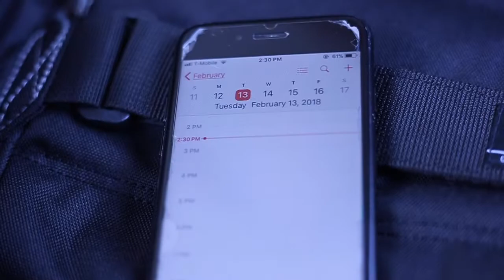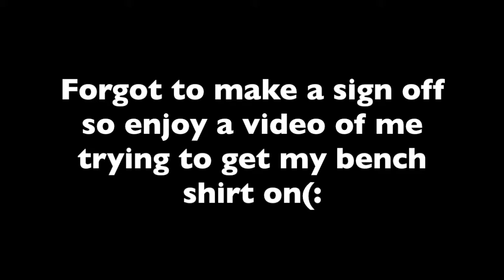ROAD TO THSPA VLOG/BENCH WORKOUT